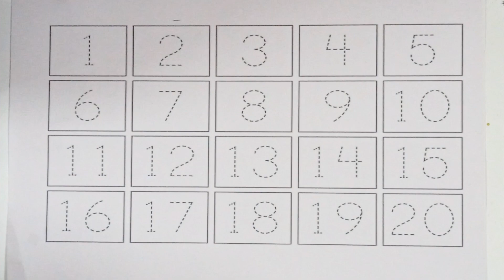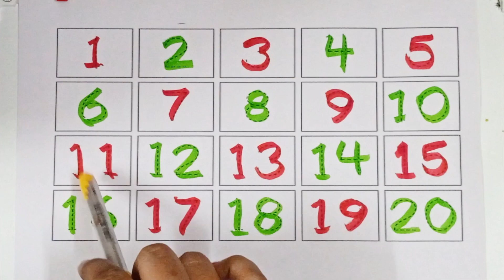12345 Numbers drawing|1to100 counting| Learn to number12345|Kids learning number| One, Two| Ginti.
12345 Numbers drawing|1to100 counting| Learn to number12345|Kids learning number| One, Two| Ginti.